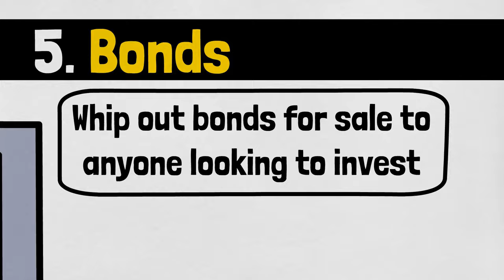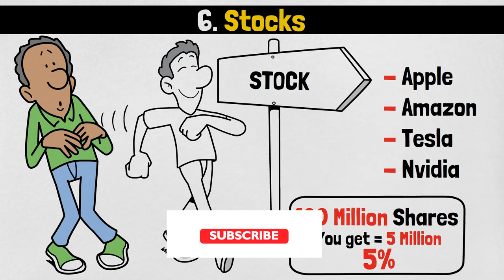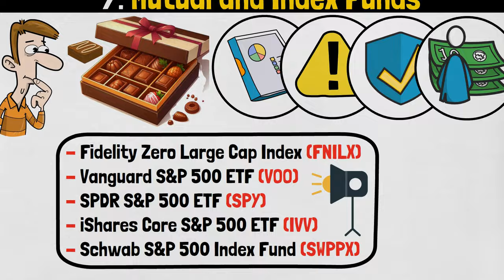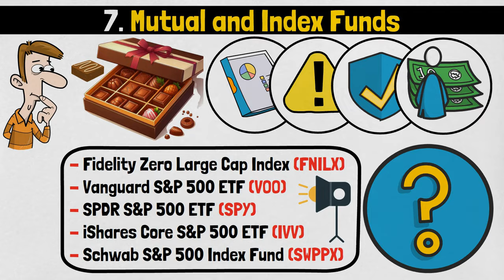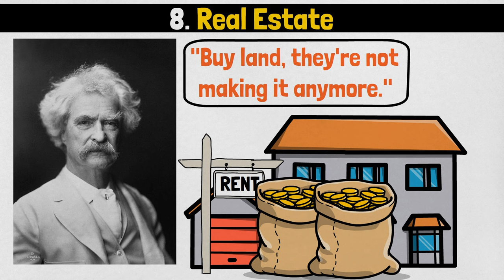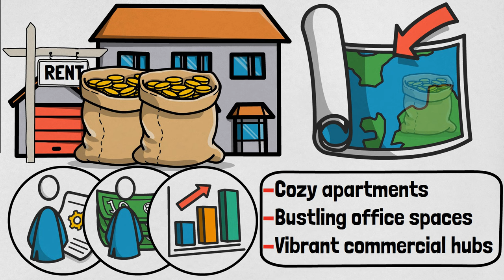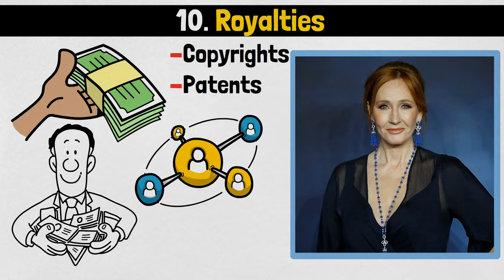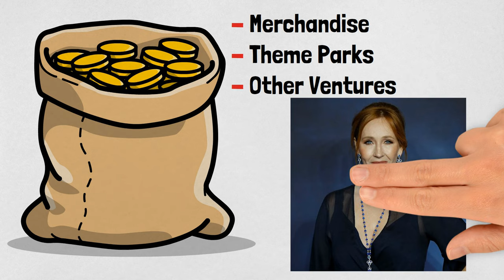10 Assets That Are Making People RICH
In our quest to understand the building blocks of wealth, we're exploring beyond the conventional paths with 10 Assets That Are Making People RICH. This video isn't just about wealth creation; it delves into the strategic decisions that safeguard and multiply your wealth, offering a fresh perspective on financial growth. Whether you're new to the game or looking to enhance your portfolio, understanding the distinction between assets and liabilities is key. We break down this concept and introduce you to assets that are making people rich, from the tools of your trade to the power of royalties. Join us at Blue Chip Mindset for an enlightening journey towards financial success.

Chapters:
00:00 Introduction
01:00 Tools of the Trade
01:44 Books, Songs, & Digital Courses
02:46 Time-Money-Time Arbitrage
03:53 Cash
04:58 Bonds
05:56 Stocks
07:00 Mutual and Index Funds
09:18 Real estate
10:41 Raw Materials and Commodities
12:06 Royalties

  ⚡💰Get Paid to Freelance
  ✔️Hire Freelancing Work

Images featured in this video/thumbnail may have been sourced from Vecteezy, where we have acquired the appropriate licenses for commercial use